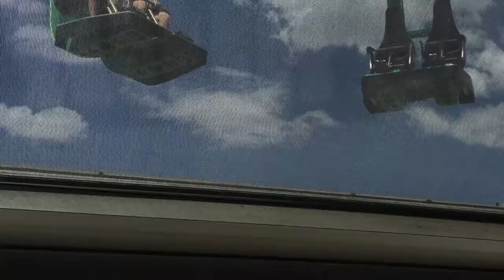Viva Las Vegas Teil 23 - Insanity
Mit Sissu & Troja